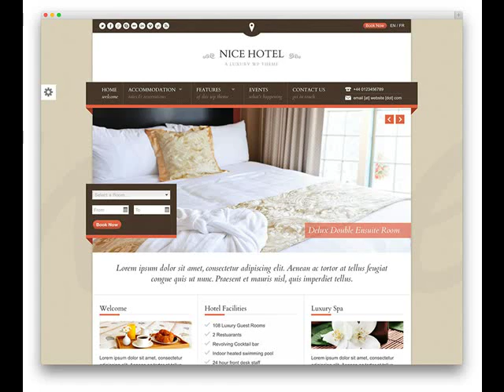Gila Bend AZ Low Cost Web Design for your business .mp4